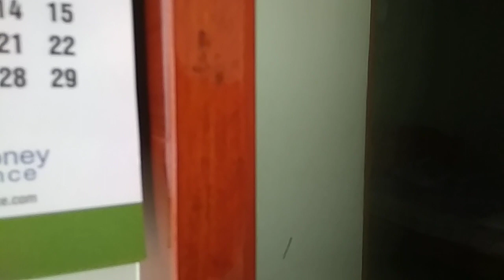ఇంట్లో కప్-బోర్డు ఫర్నిచర్ క్లీనింగ్ టిప్స్ ( Cup-board ,Glass Cleaning Tips) )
Cup-board,
Furniture and